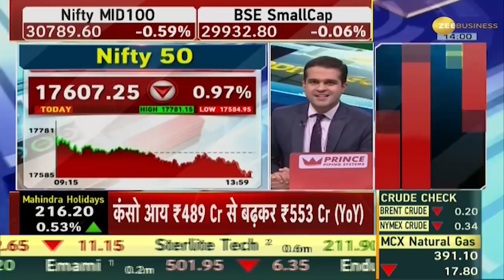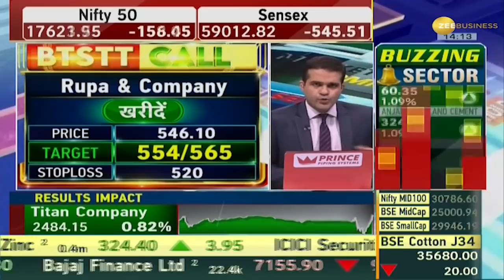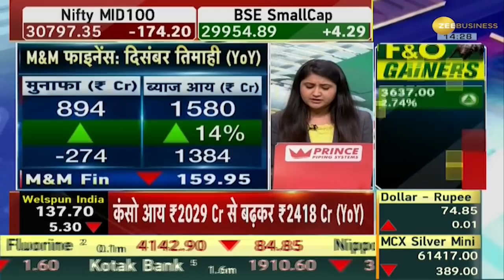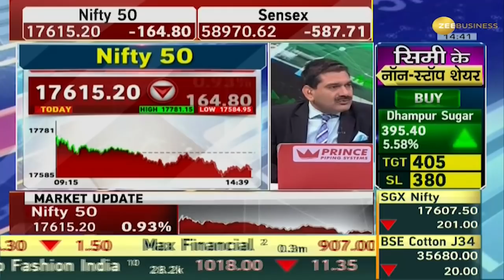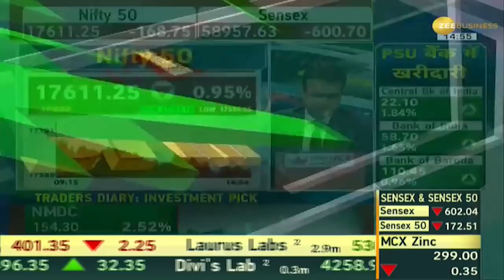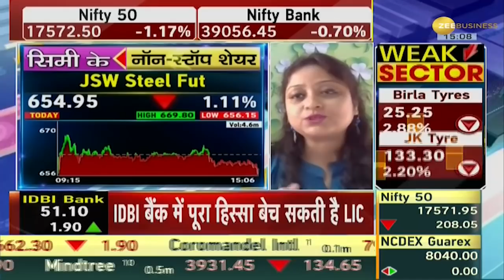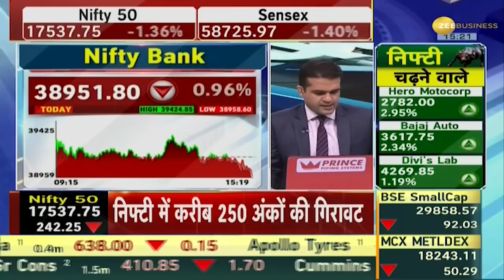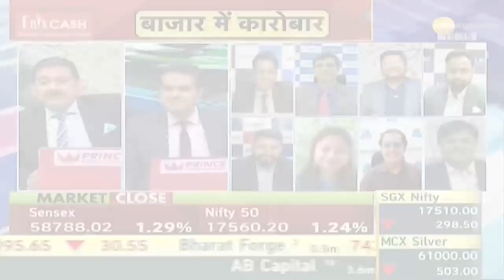Final Trade: बाजार में उतार-चढ़ाव का पूरा हाल, जानिए Anil Singhvi के साथ | Share Market News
आज बाजार ने कैसा प्रदर्शन किया और अब कल के लिए क्या होनी चाहिए आपकी तैयारी - बाजार का पूरा हाल Final Trade में.